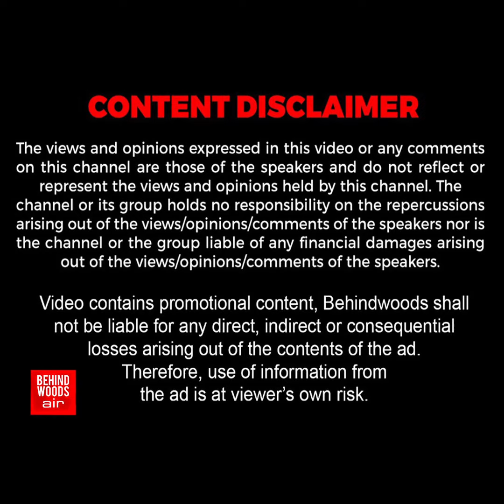HITECH கருவியில் அதிசய புதையலா?😲தோண்ட தோண்ட GOOSEBUMPS..! வைரல் வீடியோவின் பின்னணி